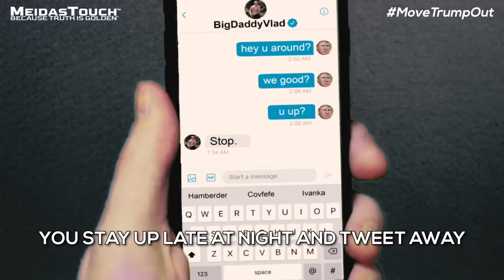You're Moving Out Today – A MeidasTouch & Bette Midler Production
We are proud to share our new video 'You're Moving Out Today' with the corresponding hashtag MoveTrumpOut made in collaboration with Bette Midler.

We were honored to learn that Bette was a big fan of MeidasTouch and it goes without saying we have all been long admirers of her legendary career and her political advocacy and fighting for equality and civil rights.

The original song in the video ‘Move Out Trump’ was written by Bette Midler along with the prolific and talented singer and songwriters Carole Bayer Sager and Bruce Roberts.

The MeidasTouch video highlights the many ways Trump is intolerable, un-American, and the most dangerous threat facing the country. The lighthearted approach of the music video and song, while discussing the sobering reality of Donald’s failed leadership, seeks to break through the noise of the yelling and screaming in political discourse and focus our attention on the undeniable realities.

Trump is a deadly parody of leader in a Banana Republic let loose like a bull in a china shop to run roughshod on our democracy. The song and music video seeks to capture that essence in a manner that is more easily digestible (though still potentially puke inducing).

Sung by Carole Bayer Sager
Written by Bette Midler, Carole Bayer Sager and Bruce Roberts
Executive Produced by MeidasTouch